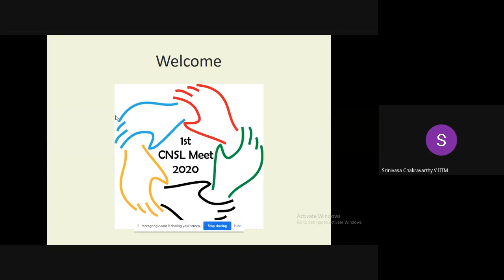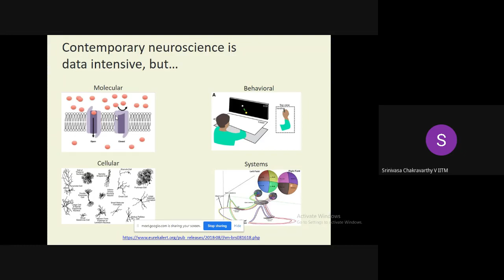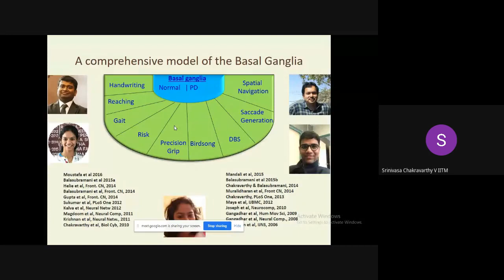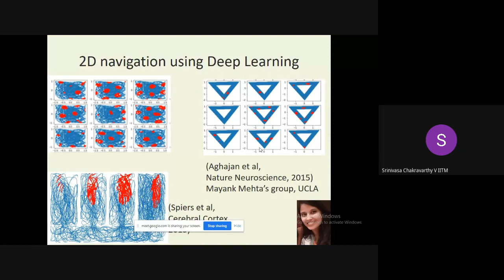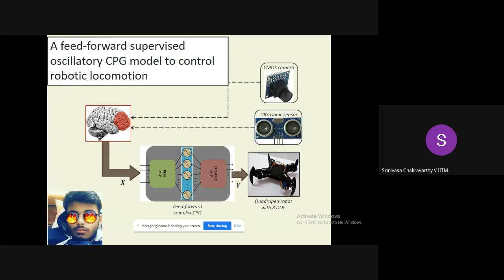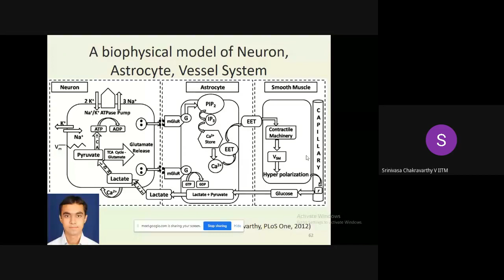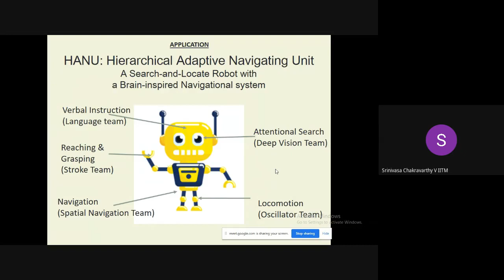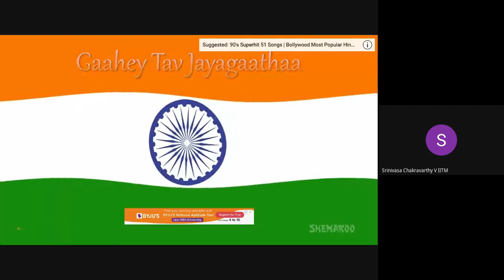CNSL Meet 2020: Overview of the works in CNS-LAB IITM by Prof V. Srinivasa Chakravarthy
Prof. V. Srinivasa Chakravarthy (IIT-Madras)
Title of the talk - "Simplifying the Brain"

CNS-LAB IIT-Madras Blog
NeuroTales